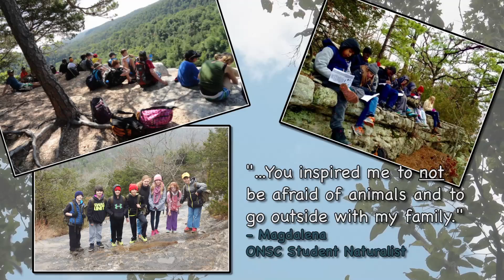Introduction to ONSC Outdoor Education Programs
ONSC offers a unique, immersion-based approach to learning about nature and the natural sciences. Every year, approximately 3,000 students from public and private schools experience the beauty and unique biodiversity of the Ozarks' natural environment through our residential school program. We offer authentic science learning experiences that are staffed by our talented team of teacher naturalists. Lessons and activities are correlated with national and state science learning standards which provide in-depth education in biology, ecology, geology, and social studies – all while students have fun hiking and experiencing nature.